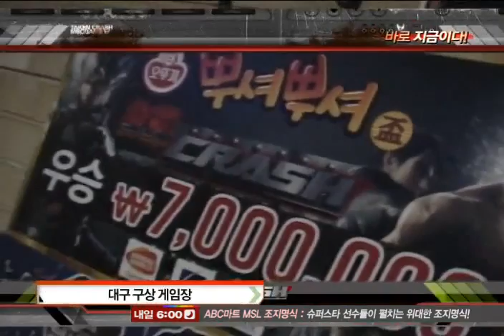Tekken6BR TekkenCrash S7 1-1 Group A Prelim Match Final In Daegu Blessing vs Thanatos.avi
TekkenCrash S7 1-1 Group A Prelim Match Final In Daegu Blessing vs Thanatos

Blessing Team Member:
Hirano Aya(Alisa), HoobasTank(Wang), Pilsama?(Leo)

Thanatos Team Member:
Saint(Ganryu), Hideto(Paul), Envy(Jack-6)

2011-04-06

Come on my channel
view other tekken vids:D